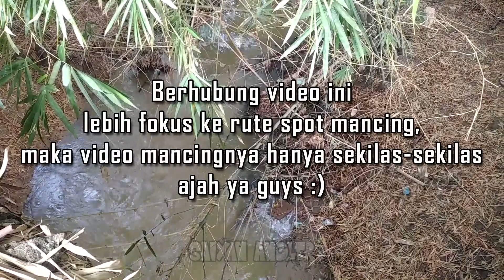Rute Spot Mancing Liar - Sarangnya Berbagai Jenis Ikan di Karawang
Edisi ngebolang mancing liar di daerah Krawang, tepatnya di bawah jembatan anak sungai Cibeet.

Spot favoritenya @Red_Devil.Hunter

Piranti & Spot Mancing:
Rod: Tegek Custom Microfishing
Line (senar): German Strand 0.16
Hook (mata kail): Carbon Plus 0.8
Bait (umpan): Roti Nissin + Rasbora + kuning telur, cacing merah (cacing tanah)

Spot: Bawah jembatan anak kali Cibeet, Karawang

Spot Mancing Liar,
rute spot mancing liar,
mancing liar Karawang,
mancing liar Cikarang,
mancing liar Bekasi,
mancing lele liar,
mancing nila liar,
mancing mujair liar,
mancing mujaer liar,
mancing tawes liar,
mancing keperas,
mancing seren,
mancing ikan keting,
mancing ikan lundu